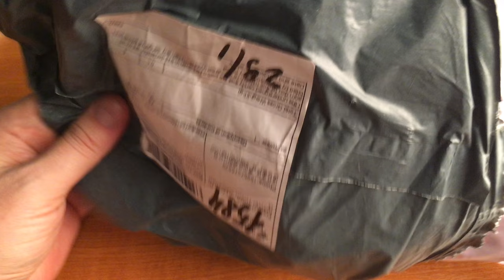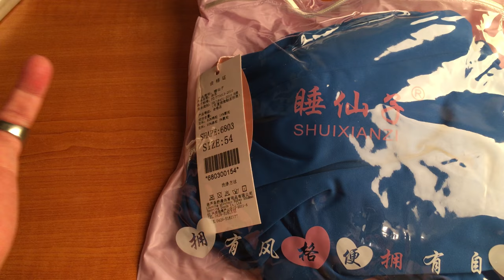Купальник 54 размера из Алиэкспресс.